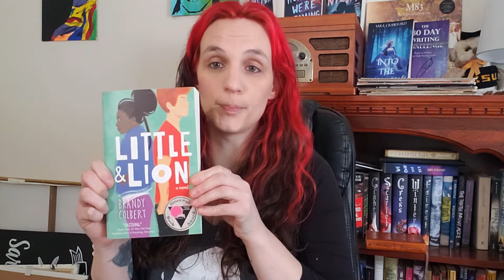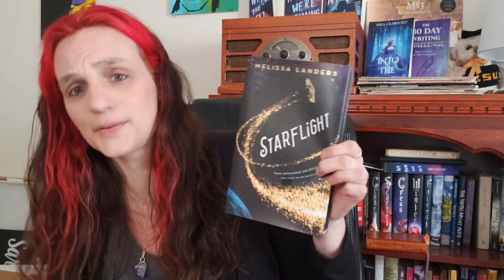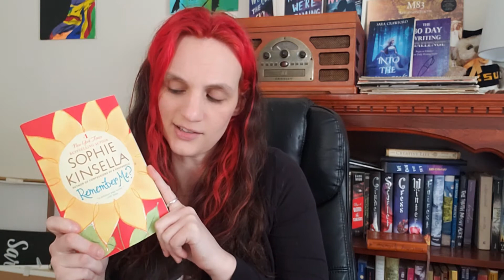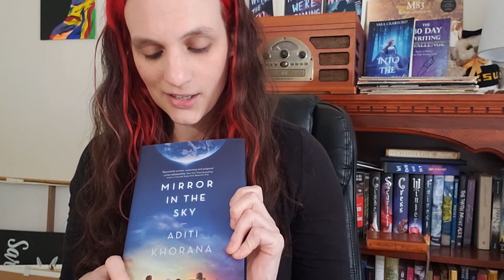Book Outlet Unboxing and Book Haul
I ordered a bunch of books from Book Outlet and bought some used books from 2nd and Charles!